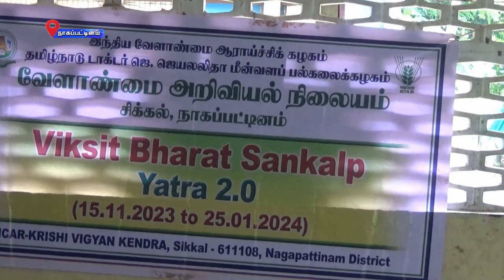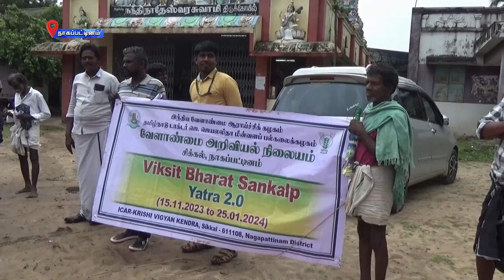நாகை மாவட்டத்தில் மத்திய அரசின் நமது லட்சியம் வளர்ச்சி அடைந்த பாரதம் யாத்திரை நடைபெற்றது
நாகை மாவட்டம் வடக்கு பொய்கைநல்லூர்  கிராமத்தில், நமது லட்சியம் வளர்ச்சியடைந்த பாரதம் திட்டத்தின்  மூலம், மத்திய அரசின் திட்டங்கள் குறித்து, கிராம மக்களுக்கு எடுத்துரைக்கப்பட்டது. மத்திய அரசு மூலமாக செயல்படுத்தப்பட்டு வரும், உரமானியம் போன்ற திட்டங்கள், தங்களுக்கு உதவியாக இருப்பதாக விவசாயிகள் தெரிவித்துள்ளனர்